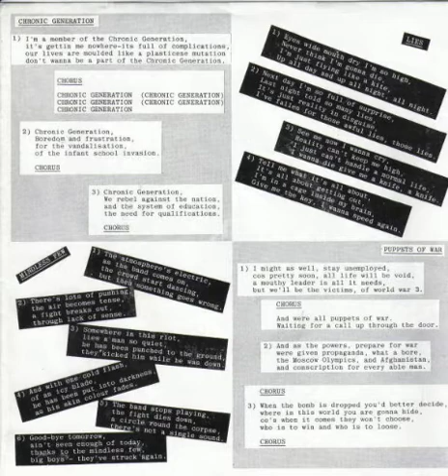Chron Gen - Puppets Of War(7"ep 1981)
Chron Gen (name derives from [Chron]ic [Gen]eration) is a punk band from Hertfordshire, UK, formed in 1977. Their first line up was: Glynn Barber on vocals, John Johnson on drums, Jon Thurlow on guitar and Pete Dimmock on bass.

A1- Mindless Few
A2- Chronic Generation
B1- Lies
B2- Puppets Of War